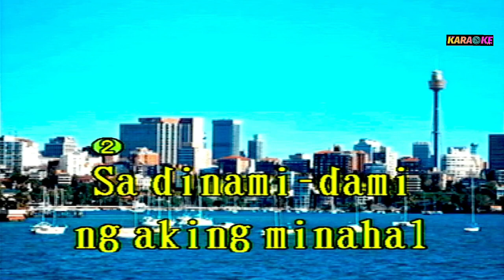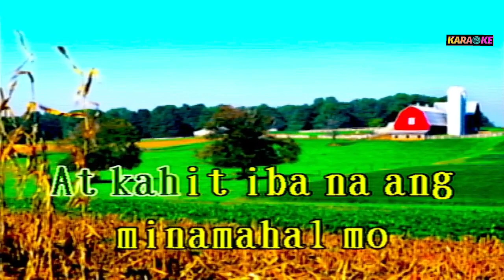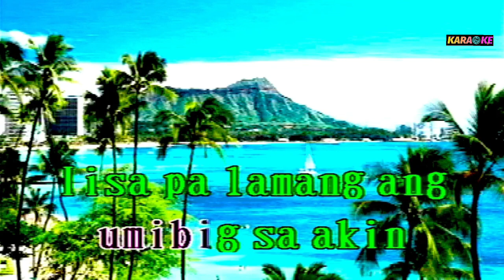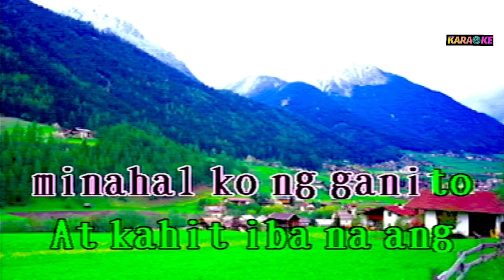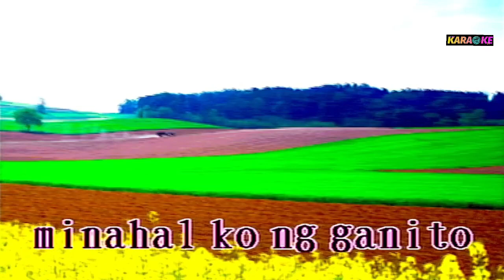IISA PA LAMANG - KARAOKE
OPM COVER SONG